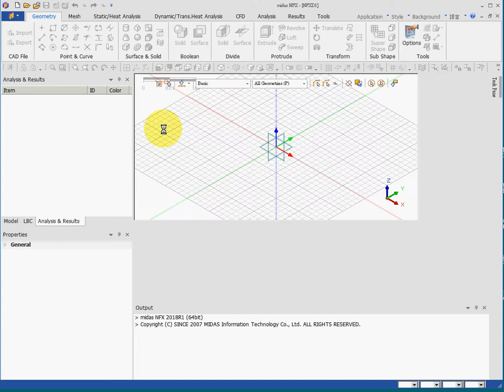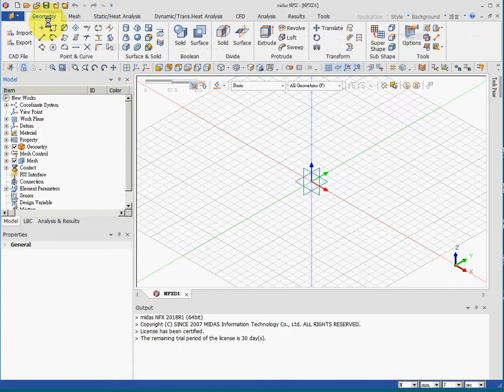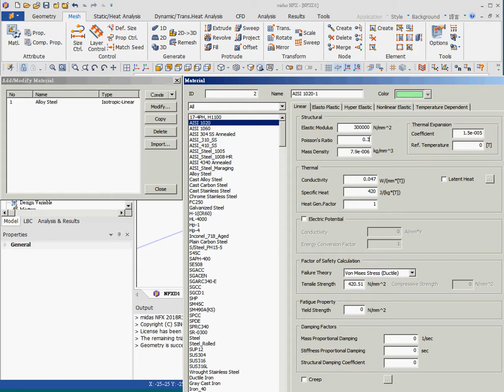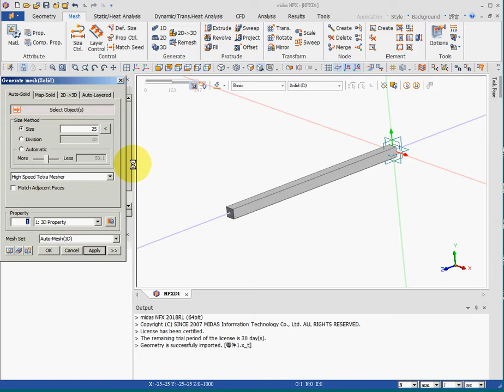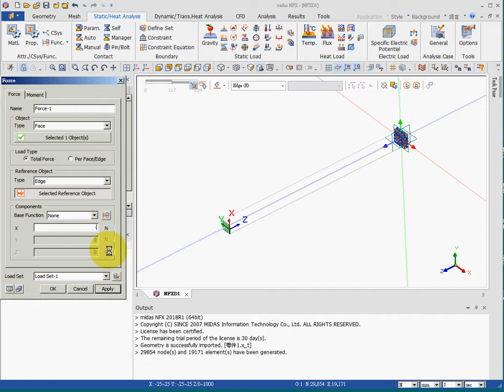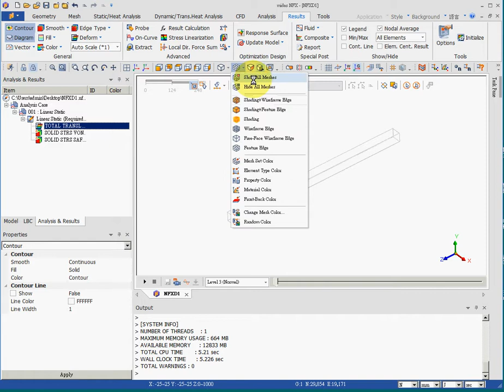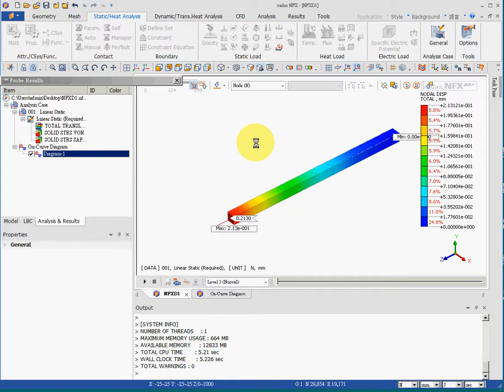Midas NFX 001 Six strep Structure for CAE Analysis GreatO Tech Co QUARX